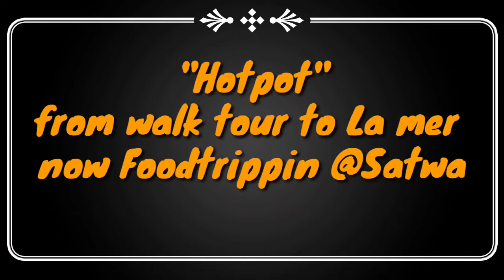Part 2 La Mer tour with friends plus a blog take over by Joan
Hey ya all kitty's so this video if you watch the previous upload La Mer tour this is the part 2 of it which my friend Joan take over the blog.Plus hotpot @Al Satwa Dubai
Please do watch the part1 of this video too🤗